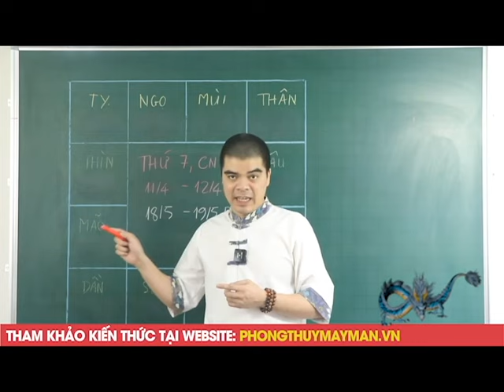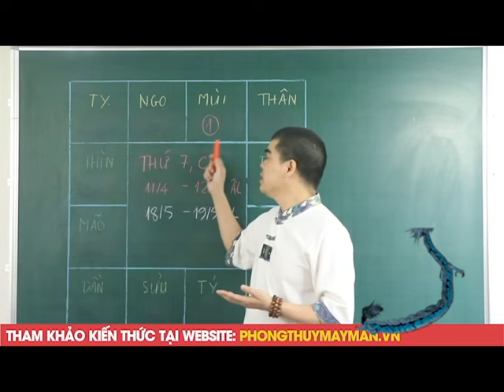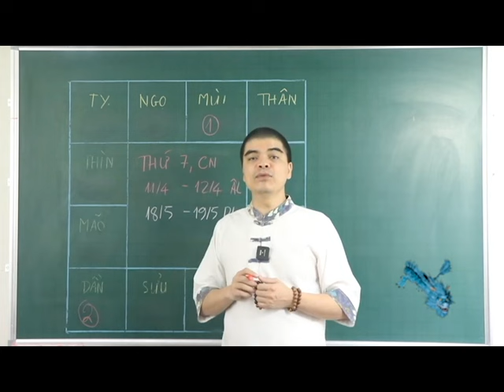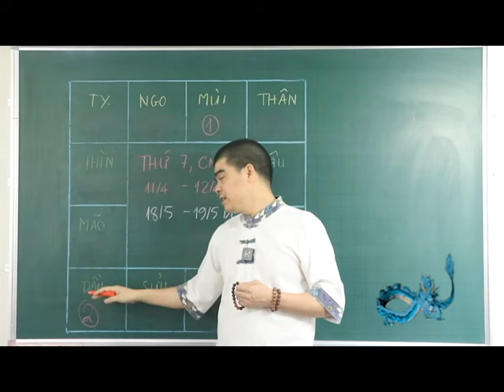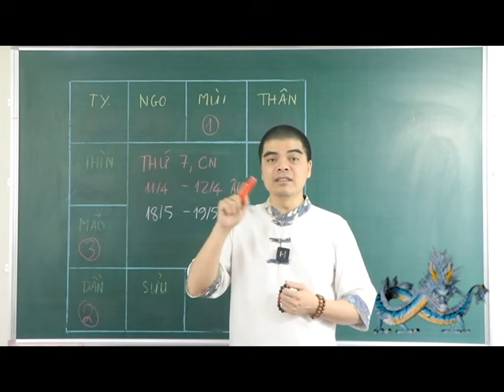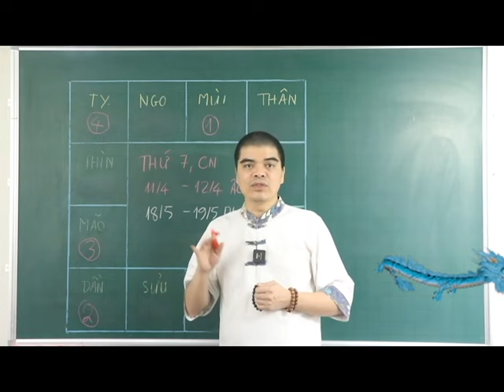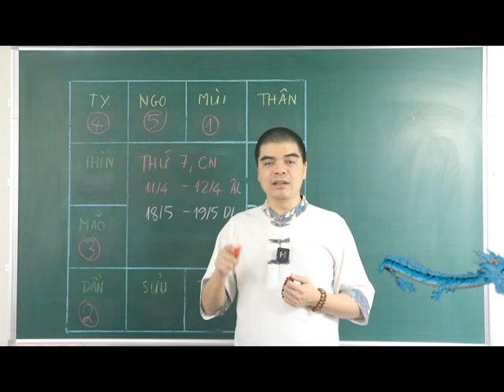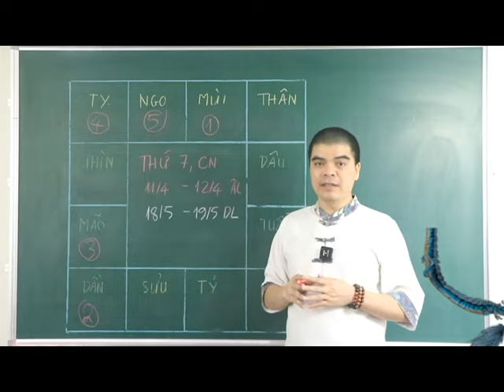Đúng 2 Ngày Tới, 5 Con Giáp Cực Đỏ, Trúng Số 2 Lần Liên Tiếp,Giàu Nhất Họ Cuối Tuần Giàu Ú Giàu Ụ